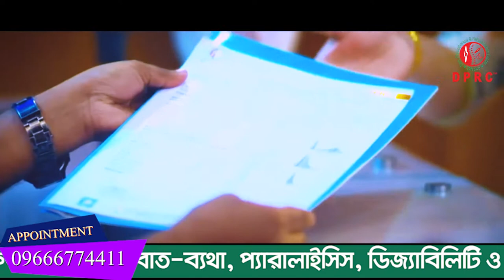আমি তো বিছানা থেকেই উঠতে পারতাম না । আলহামদুলিল্লাহ DPRC থেকে চিকিৎসা নিয়ে এখন পুরোপুরি সুস্থ । PLID